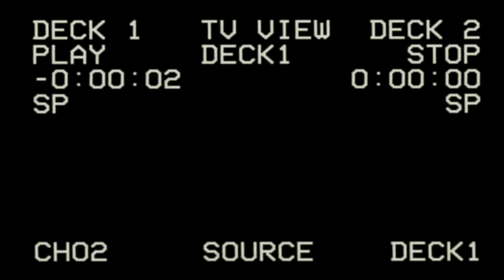Hemsedal Maj 2017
Första Gopro-filmen, ever